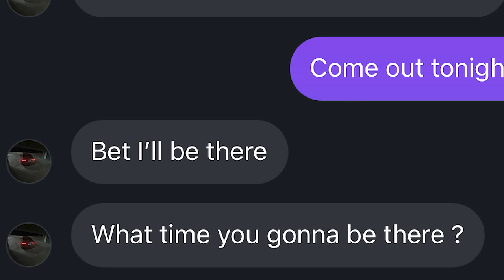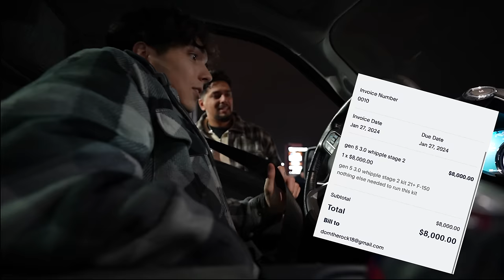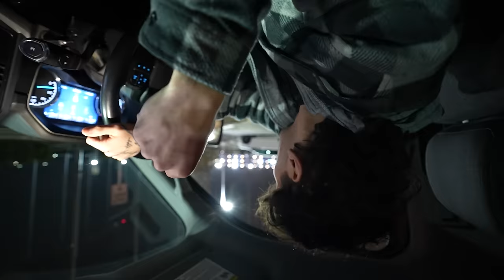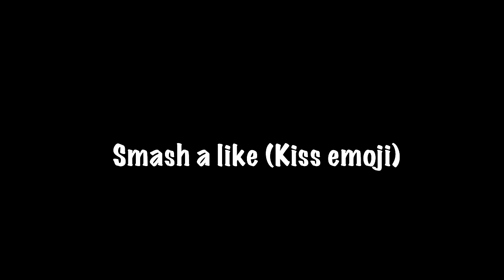Racing EVERYONE in My Sleeper F150 Work Truck!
In Today's video I take my Work Truck Street Racing! We ended up racing EVERYBODY that was In Mexico that night...including my dad! Sit back, relax, and drop a like as you enjoy a 13 minute JACK DOHERTY BANGER! (love you jack) anyways, I love you!